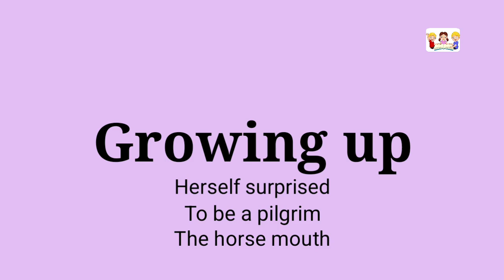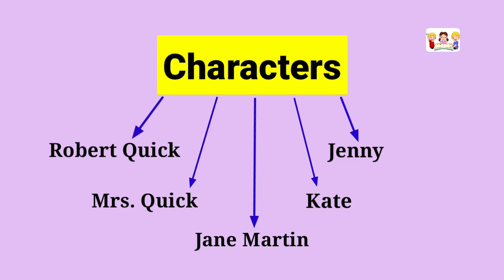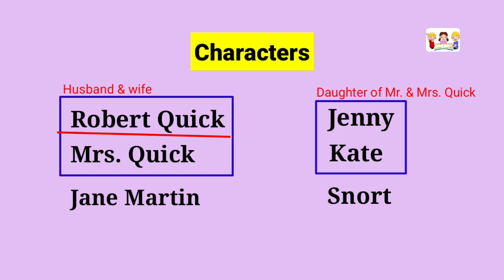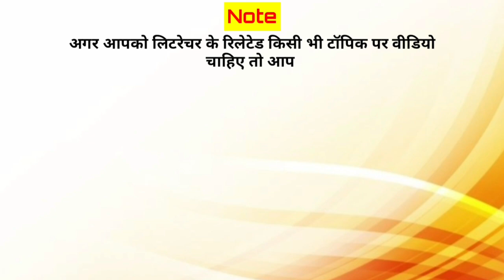Growing up by Joyce Cary in Hindi | Summary and full Analysis | AM's Pathshala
• आपको novel, Poem या फिर English लिटरेचर के रिलेटेड किसी भी टॉपिक पर वीडियो चाहिए तो मुझे नीचे दी गई INSTAGRAM ID पर मेसेज करे..

• और अगर आपने हमारी इस youtube channel को subscribe नहीं किया है तो जल्द से जल्द subscribe करे ताकि जब channel पर नई video upload हो तो आप तक उसकी notification पहोंच जाए..